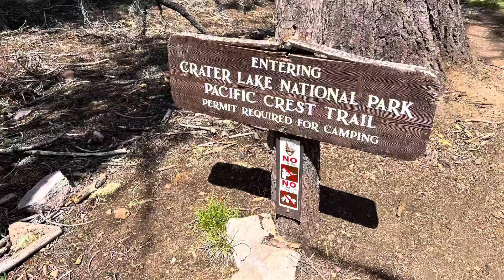Trail shenanigans | PCT 2022 Mile 1781 to 1821